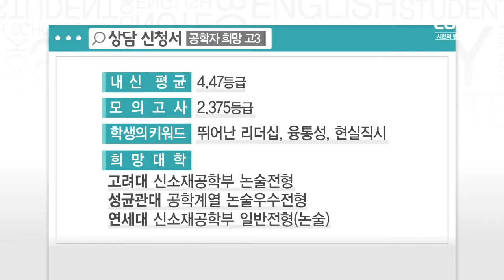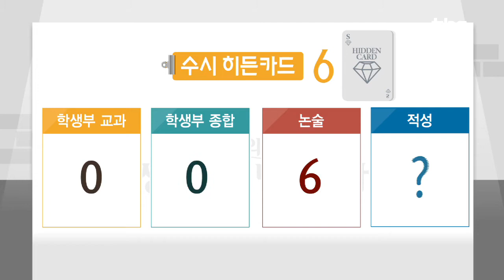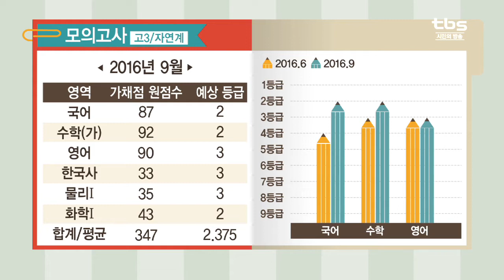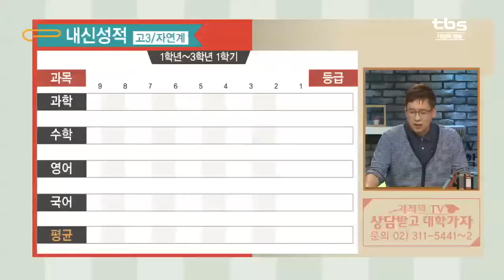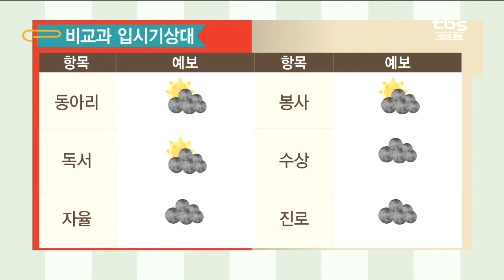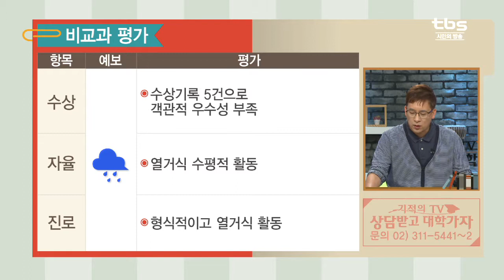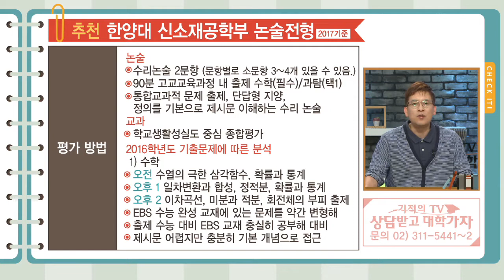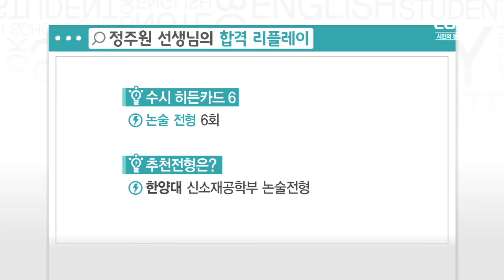고3 대입상담(고려대 신소재공학부)_tbs 상담받고 대학가자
출연
윤상형 선생님 - 영동고 교사
정주원 선생님 - 인천 하늘고 교사

내용
1교시 - 공학자 희망 고3
1. 수시 히든카드6
V 논술 전형 6회

2. 추천전형은?
V 한양대 신소재공학부 논술전형